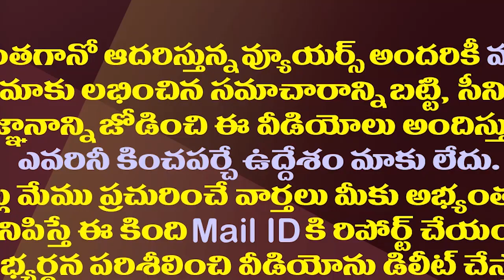బాలకృష్ణ కోర్కె తీరుస్తున్న జగన్...చంద్రబాబుకు ఇది మరో షాక్||jagan giving shock to chandrababu